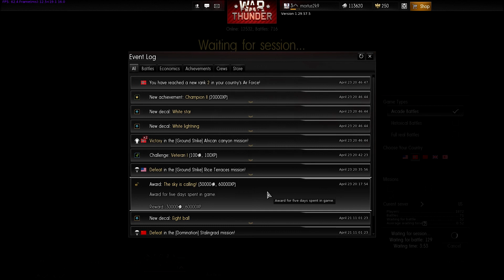Mortus Sucks At: War Thunder (Arcade/German)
Decided to record a few flights.  I mostly play historicals but I queued up an arcade match or two just for fun,